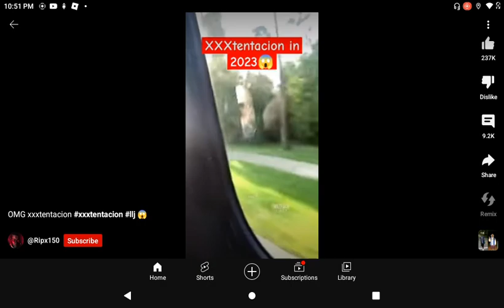umm wow that Omegle clip was actually true holy f!ck